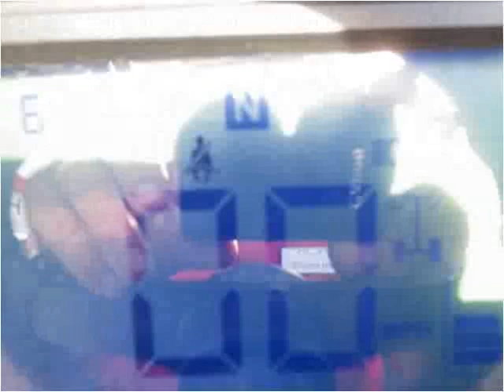2017 Bad Boy Buggies Stampede 900 New Cars Brooksville FL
This 2017 Bad Boy Buggies Stampede 900 is available from Halo Autosports.